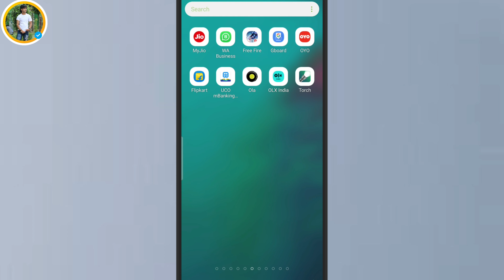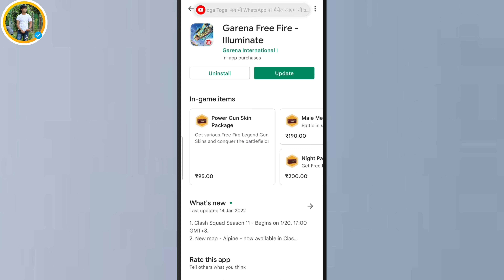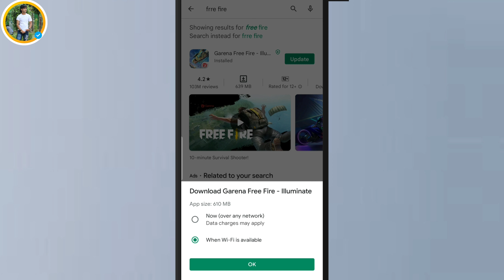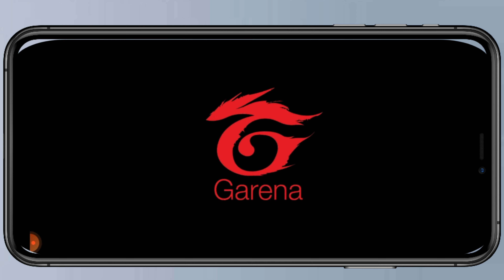Free Fire 19th January All New update | Game is not opening | Problem solve |Garena Free fire 2022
Comments 💌💌 Share